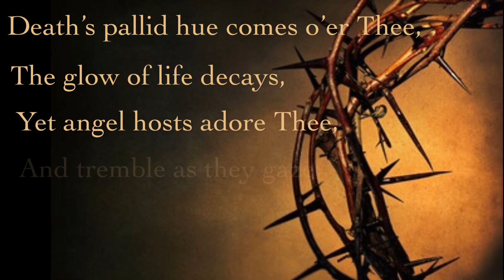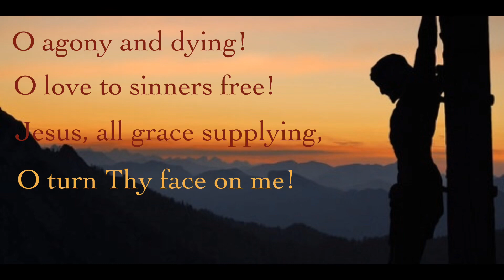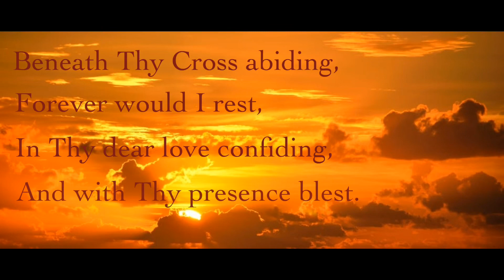O Sacred Head Surrounded (HYMN WITH LYRICS)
If you enjoyed this music, join me in my VIP community where I send you some of my favorite sacred music that will take you to a heavenly place!